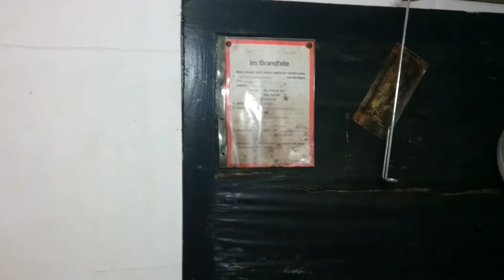unser Abenteuerspielplatz (Bushcraftlager, Bunker und mehr) - das zukünftige Basislager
Kleiner Ausflug mit "da Tiroler" auf unseren "Abenteuerspielplatz"! Bunker inklusive!
▼ ▼ mehr in der ausführlichen Beschreibung

Ich bin mal wieder mit meinem Partnerkanal unterwegs. Dieses Mal statten wir einem besonderen Grundstück einen Besuch ab. Dieses Grundstück haben wir von einem netten Herren zur Verfügung gestellt bekommen, unter der Bedingung, dass wir es ein wenig auf Vordermann bringen und pflegen.

In diesem Video möchte ich Euch eine kleine Tour über das Grundstück geben und Euch erzählen, was wir dort so vorhaben.
Hier entsteht also unser kleiner "Abenteuerspielplatz"... ☺

Die Highlights im Überblick:
► kleines Wäldchen mit viel Tot- und Unterholz zum bushcraften
► Freifläche mit großer Feuerstelle
► viel Platz für Zelte, Tarps und jede Menge Bäume für Hängematten
► äußerst gut erhaltener Kommandobunker (Bj. Ende der 1950er Jahre)
► keine Häuser in der Nähe

Schaut auch bei meinem Partnerkanal "da Tiroler" vorbei!